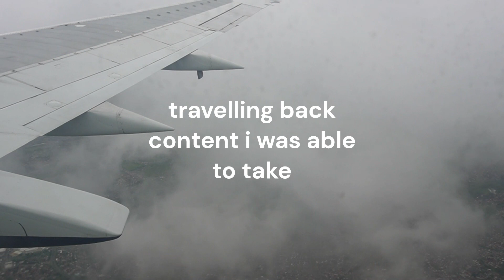VLOGMAS EPISODE 6:My travelling drama from gqeberha to port shepstone and from port shepstone back.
In this video iam telling you guys of my drama with public transport from port Elizabeth to port shepstone and backkEnjoy!
FAQ: My name is Busisiwe Vezile a mother of 3,a wife to "one" husband. I am in Port Elizabeth a content creator and a 9-5 girly trying to navigate life and sharing my experiences in the channel. I use Sony ZV-e10 camera.